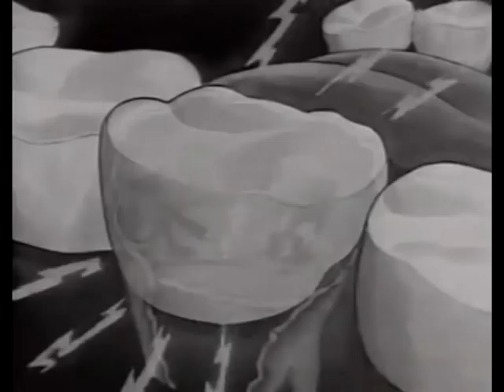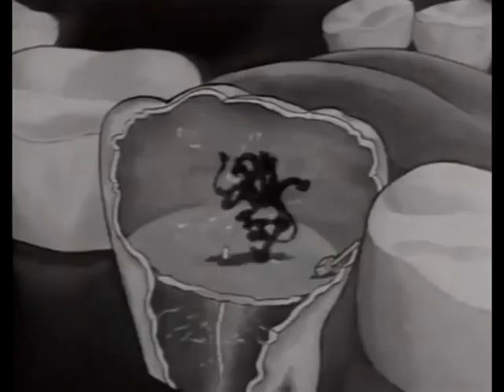Nena- Joystick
Para Joystick.
Con mucho corazón y todo el aguante del planeta.
Producción de Me cago en Walt Disney.
Slatan.